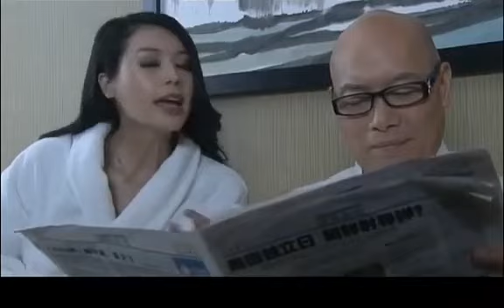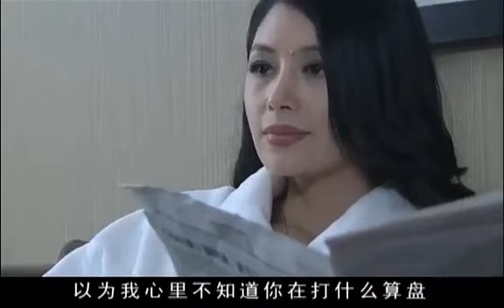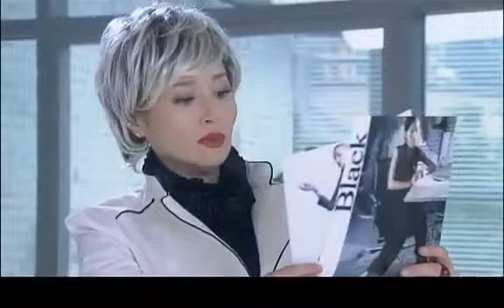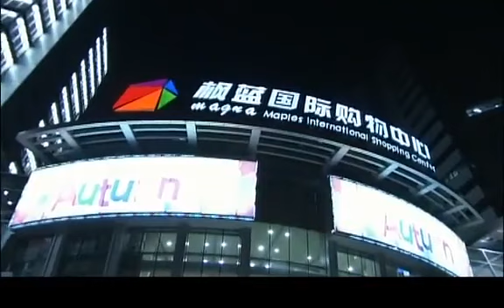潮女郎|第2集|甜美女孩职场历险记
【剧情简介】故事发生在一家国际时尚传媒集团的中国杂志总部。生于普通家庭的女主人公周恬刚从北京某大学文学系毕业。《HAN尚》是一本时尚杂志，由“时尚第一主编”韩露亲自操刀运营，周恬因机缘巧合成为主编韩露的初级秘书，在这之后伴随她而来的是以前未曾想象过的残酷职场经历。女主人公通过自己的勤奋和努力，很快完成了“麻雀变凤凰”的过程，经历了一场梦幻般的职场冒险。在这个化茧成蝶的过程中，周恬身上所体现出的执着、奋进和面对何种困难都不放弃的精神鼓舞和感染着每个人，在痛并快乐的奋斗过程中，周恬却发现自己一直努力不放弃的工作并不如想象中的那么美好，而她的爱情也因环境的改变面临着考验……